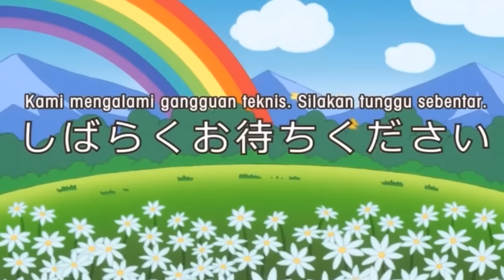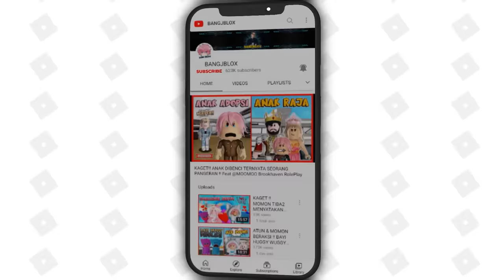ATUN & MOMON MELIHAT PENAMPAKAN CHAINSAW MAN KEMBAR !! Feat @sapipurba Roblox RolePlay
BrookHaven rp
RolePlay Brookhaven
Horror Brookhaven
Brookhaven Indonesia